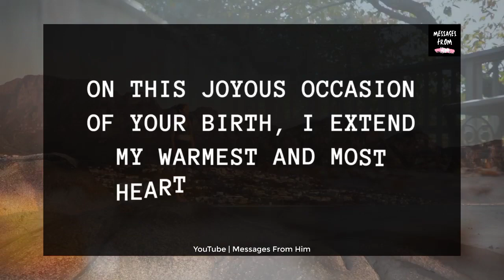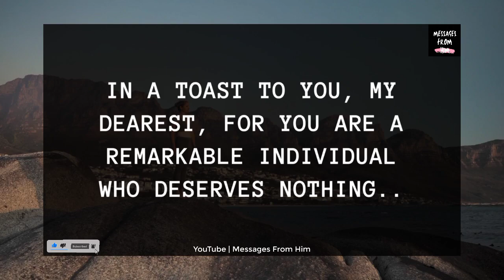Babe, Please LOOK AT THIS Letter ONCE ❤️✨💍👀😢💝🥰🙏💌| Your Partner's Current Energy 09 November 2023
RELATED QUERRIES :
dm to df
divine feminine
dm to df twin flame
twin flame